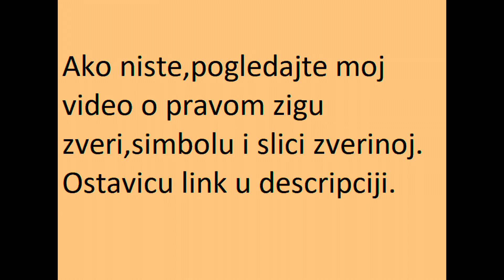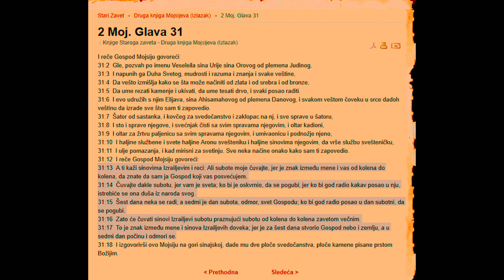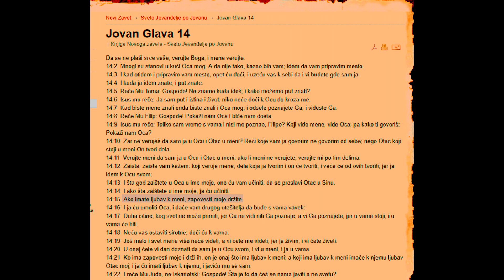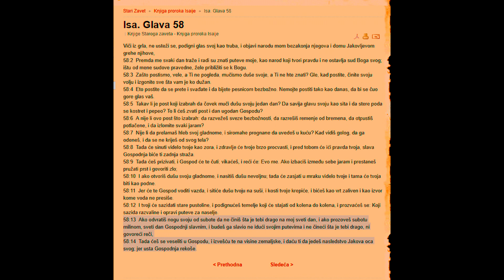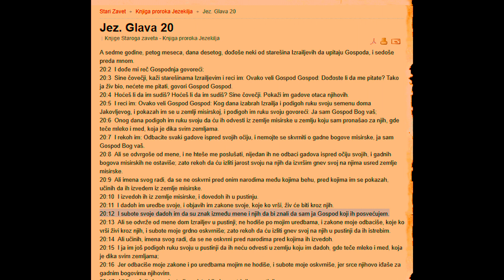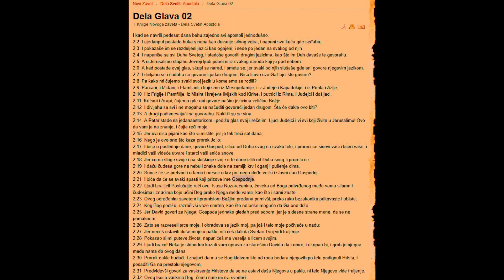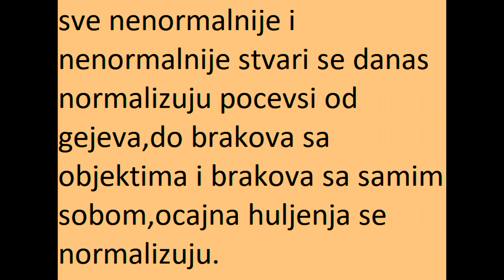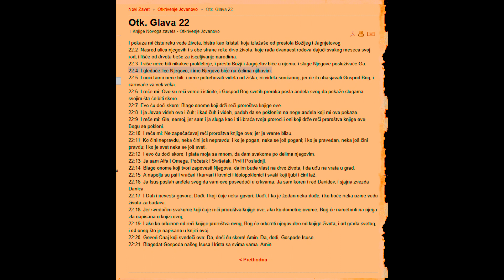Sta je Boziji Pecat?